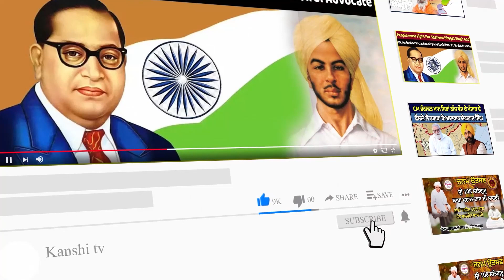ਸਰਪੰਚਾਂ ਪੰਚਾਂ ਨੂੰ ਨਾਲ ਲੈ ਗੁਰੂ ਘਰ ਨਮਸਤਕ ਹੋਏ ਸਾਬਕਾ CM ਚੰਨੀ, ਸਰਕਾਰ ਨੂੰ ਲਿਆ ਲੰਮੇਹੱਥੀਂ